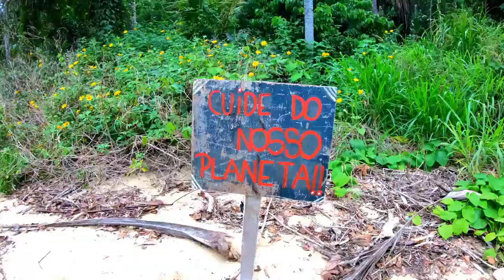CORAIS DE PARATY RJ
É isso aí galera, mais uma aventura pra vocês!

Visitamos a cidade de Paraty no estado do Rio de Janeiro, cidade que faz divisa com o estado de São Paulo. Repleta de história em seu centro velho e monumentos históricos, a cidade é parada obrigatória para quem curte viver a história e é claro, em contato com a natureza!
Fomos de barco visitar o arquipélago de Paraty, repleto de praias escondidas e de água cristalina, perfeito para os corais, peixes e outros animais marinhos que habitam o local! Visitamos o a Praia de Jurumirim, magnifica praia reservada a cerca de uma hora de barco da cidade de Paraty!

Se nós cuidarmos agora teremos sempre essa e outras maravilhas da natureza!

Gostou do vídeo? Curte e se inscreve!

Vaaaaaaaleu Galera!